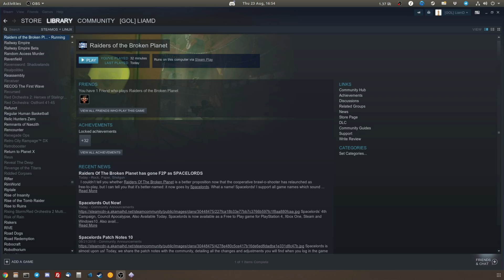Steam Play - Spacelords on Linux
More footage of Steam Play on Ubuntu. A way to run Windows games on Linux, right through the Steam client.